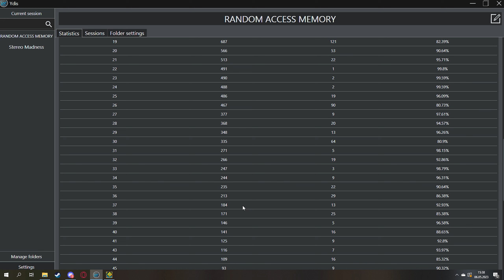I beat 50 Extreme Demons! // RANDOM ACCESS MEMORY 100% (Extreme Demon) by Acute | Geometry Dash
First of all what i want to say is, I said after beating delebit, i would never put myself through playing a level for a month to beat it. Yet i did it to myself again, the reason why i said it, it's because i'm not getting enough support on my stream to keep goin with this shit. It's really demotivating to go live, and nobody supports you, and i'm thinking to myself what's the point of streaming? It's really sad to see ppl disappear when i'm really stuck on a level for a long time.
Anyway back to the level:
It's a really good memory demon, the beginning can get a lil annoying and boring, but it gets consistant. The drop is really fun! It was quite difficult to learn it, and when i thought i learned it i kept dying to 26%, but overall i would say it was a good dual. Now the hardest part being the memory wave, i've never had a problem with a wave like this, it's weird bcs when u know the path it shouldn't be that bad. But the memory aspect that is added makes is so much harder, even tho u know the path, ur concentration is a bit divided for remembering where to go, and how get through the corridors. The part after the wave was fun, but annoying sometimes, the timings aren't that easy, but i shouldn't have died to this part so many times. The robot duals are pretty simple although the one click at 67% is tough. I'm surprised i didn't die to it. Then we have the ship, and OH MY GOD was is hard and annoying. After i fluked it for the first time, i kept dying to it. The first couple of deaths i was accepting, but after that i was getting really frustrated, bcs i wanted ending attempts. The ending itself it the most nerve-racking part i've ever played, i was getting so nervous at this part, but my nerve control was pretty good, so there wasn't any random deaths. I gotta admit, some timings are bullshit af such as 84%, 92% and 95%. The last 3 clicks are luckly consistant, but i was worried about dying to them.
Also for those who care, this is a memory demon, so i've done something for maymory, now fuck off!
Level by Acute and more!

Enjoyment: 82/100

Demon Difficulty: Extreme Demon
My Placement Opinion on Demon List: 98
Record Before Completion: 98%
Attempts: 24871